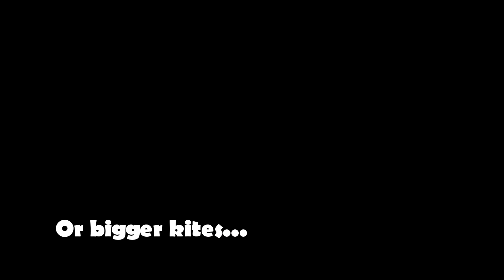Redbull Ragnarok 2015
RedBull Ragnarok is the biggest kite endurance competition held yearly at Hardangervidda, Norway. Last year the wind died and we couldn't finish the race. Epic rematch this year...